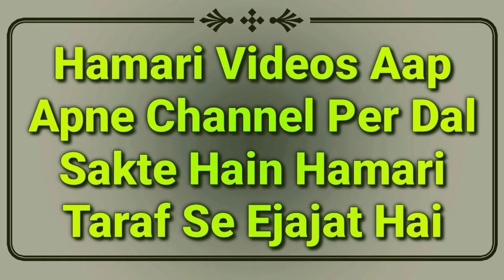Ghar Me Akele Ya Jamat Se Namaz Ke Liye Azan Or Aqamat (Takbeer) Ka Kya Masla Hai? Full Bayan | MARB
Agar koi ghar me namaz padh raha hai chahe akela ho ya jamat ke sath to azan dega ya nahi? isi tarah aqamat yani takbeer kahega ya nahi? kya masla hai full details ke sath bayan hai zaroor dekhiye by Mufti Abdur Rahman Banahara MARB Deeni Malumaat YouTube Channel

2⃣ WhatsApp Par Ham Se Judne Ke Liye Aap Apne WhatsApp Number Se Hamare WhatsApp Number Ko Apna Naam Aur Mukammal Adress Ke Saath Add Likh Kar SMS Send Karen,

3⃣ Koi Sawal Yani Masla Masaail Puchna Ho To Aap Comment Ke Zarya Puch Sakte Hain Ya Mufti Sahab Ke Number Par Call Kar Ke Puch Sakte Hain,

4⃣ Channel Ke Bare Mein Kuch Batana Ho Ya Aap Apni Video Dalna Chahte Hain To Rabta Kar Sakte Hain,
🌎MARB🌎
Channel By :- Mufti Abdur Rahman Banahara
Full Adress:-